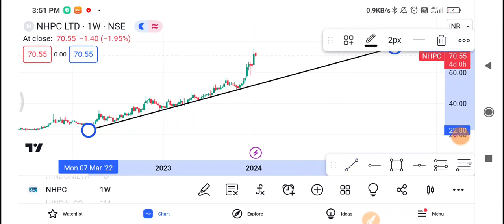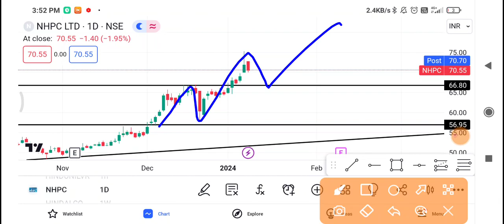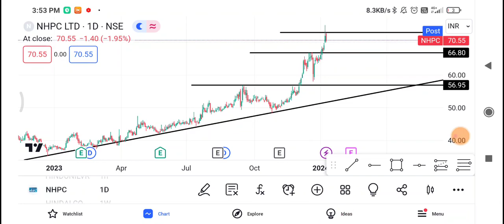Nhpc Share Latest News | Nhpc Share news today | Nhpc Share price today | Nhpc Share Target